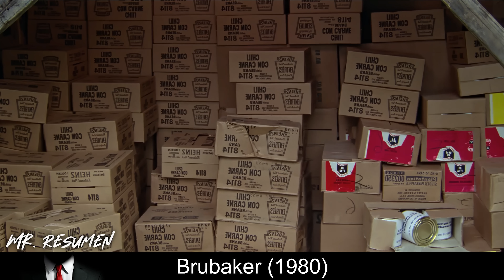Nadie Se Dio Cuenta Que Este Nuevo Prisionero Es En Realidad El Alcalde De La Prisión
🍿A la prisión estatal de Wakefield llega un nuevo interno con una curiosidad especial por todo lo que allí sucede. En un momento especialmente crítico se da a conocer como Henry Brubaker, el nuevo director de la cárcel.